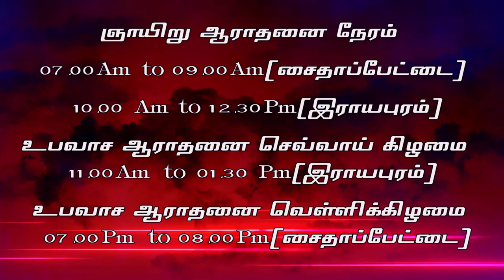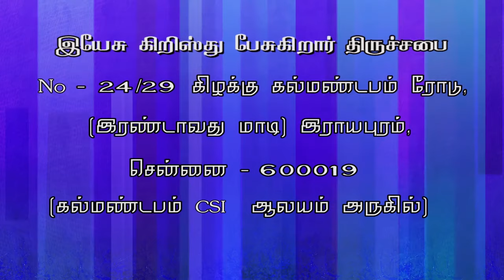நீ விரும்பினா காரியம்JESUS CHRIST SPEAKING- JCS ministries- Charles